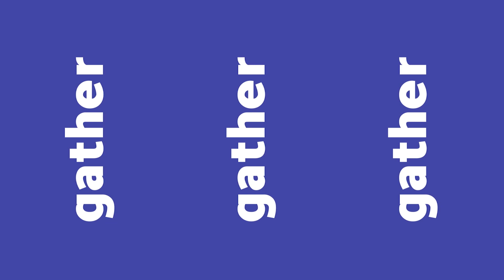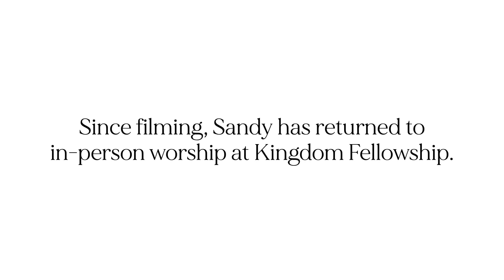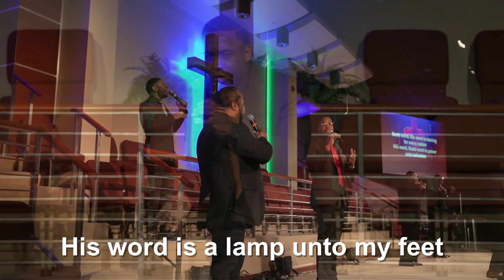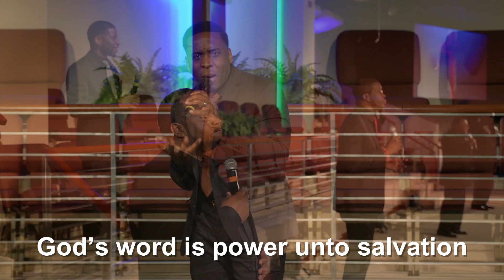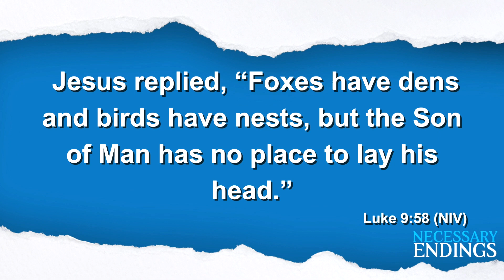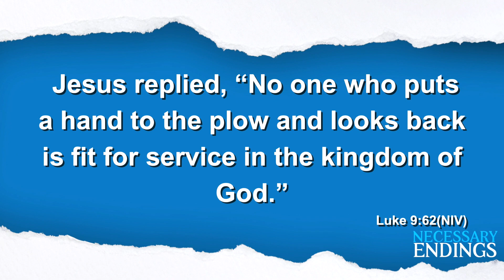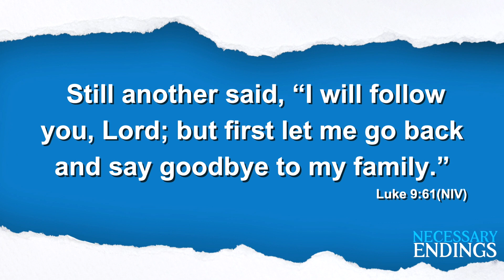The 3rd Man | Rev. Matthew L. Watley | Kingdom Fellowship AME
Join us for the 2nd week of our March Sermon Series,  "Necessary Endings",  with Rev. Matthew L. Watley